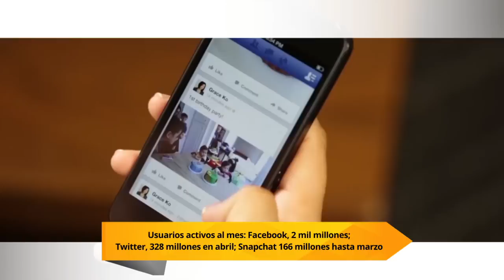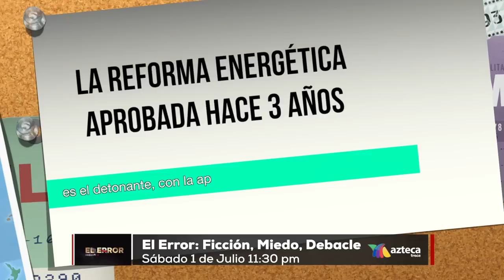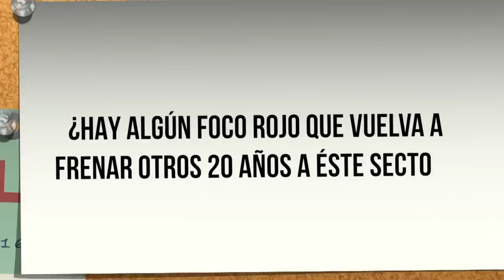La industria de gas natural en México por fin se abre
El gas natural es seguro, competitivo y moderno; sin embargo, en México se consume el 7%, mientras que el gas LP en 77% y 14% del mercado lo tiene la leña.